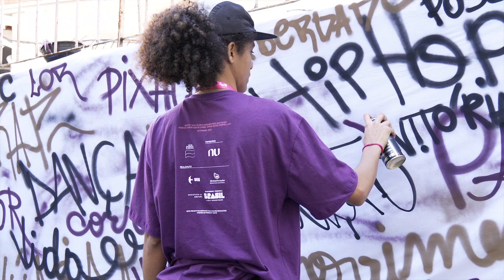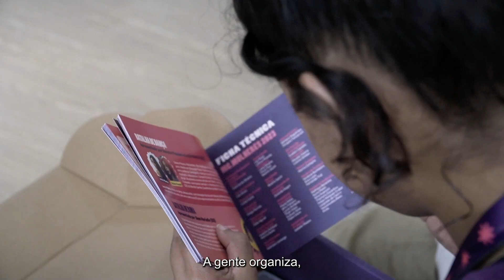MC.Mulheres 2023 | Imersão em Vitória - ES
Imersão presencial MC.Mulheres 2023, com a Escola de Audiovisual e Escola de MC's e Produtoras, em Vitória - ES.

Realização: Movimento Cidade